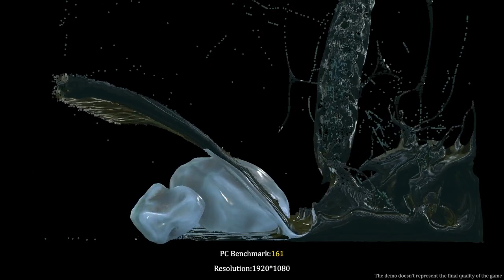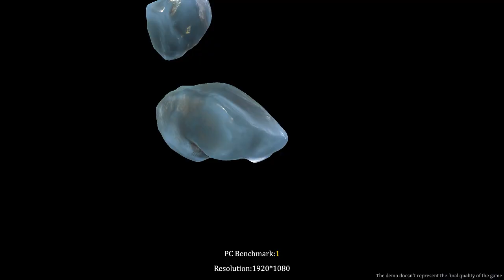2022061304 frontier hunter: erza's wheel of fortune (demo)